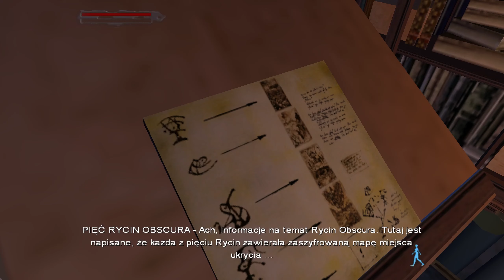Włamanie do słynnego muzeum | Tomb Raider: The Angel of Darkness PL {#6}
Szósty odcinek z gry Tomb Raider: The Angel of Darkness po polsku.

W grze Tomb Raider: The Angel of Darkness powracamy do postaci Lary Croft, która zostaje oskarżona o zabicie swojego starego przyjaciela i musi uciekać przed policją, w tym samym czasie rozwiązując zagadkę zabójstwa Von Croya...

Tomb Raider: The Angel of Darkness to kolejna cześć przygód znanej na całym świecie pani archeolog, Lary Croft. Stanowi ona swego rodzaju przełom w liczącej już sześć lat serii i określana jest przez swych twórców mianem gry nowej generacji. Jest tak, ponieważ zmienił się charakter samej rozgrywki, teraz jest bardziej mroczna i tajemnicza, a także do gry zostały dodane nowe elementy typowe dla produkcji przygodowych i cRPG.